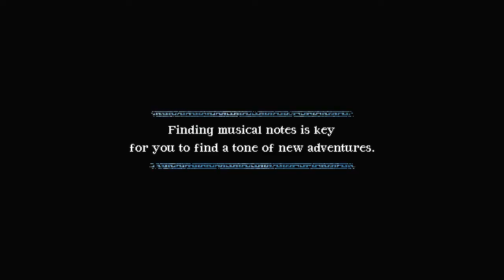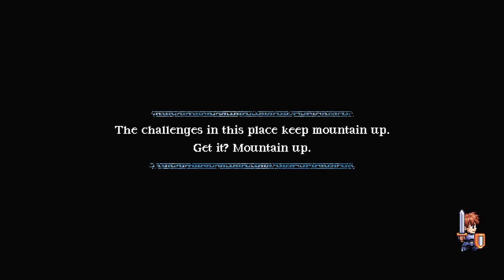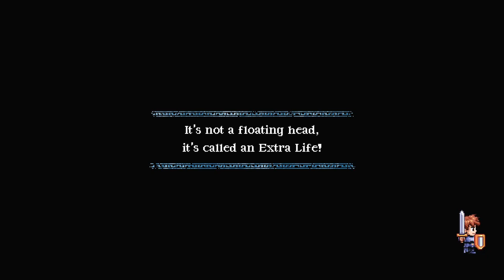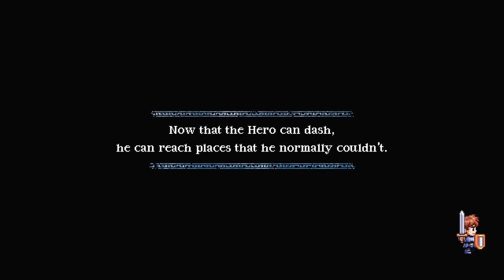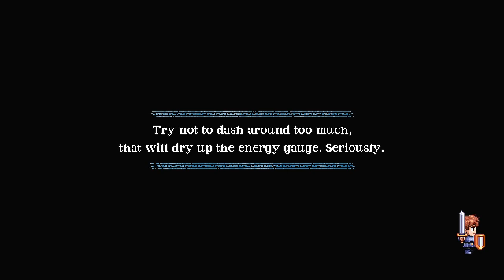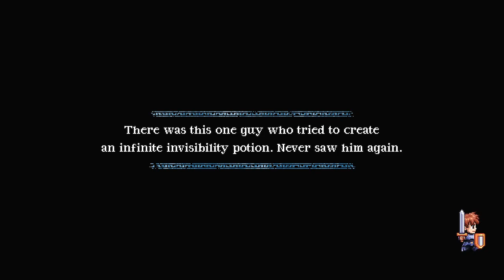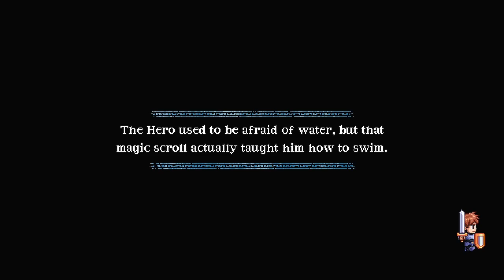Are we a crazy person? | Songs for a Hero (EP5)